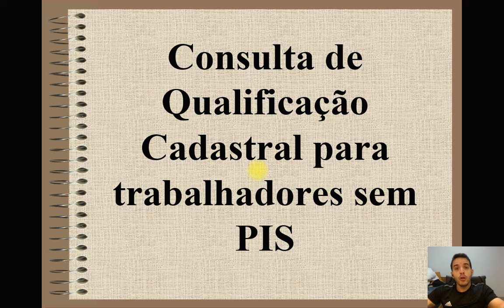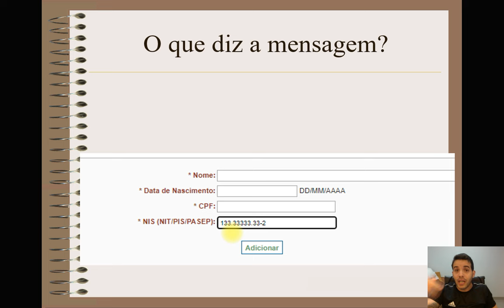Como fazer a Qualificação Cadastral para quem NÃO tem Número de PIS?